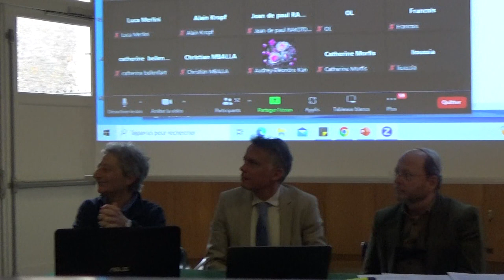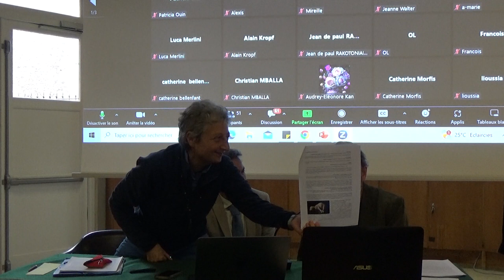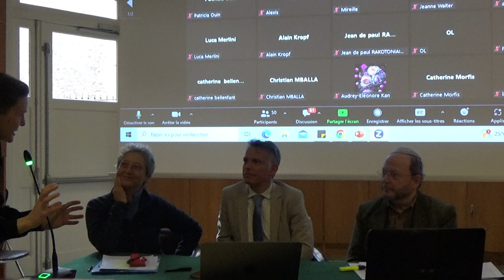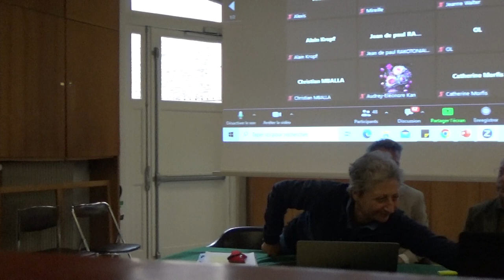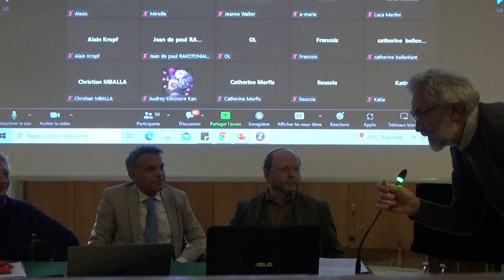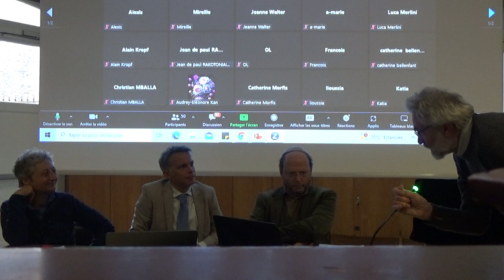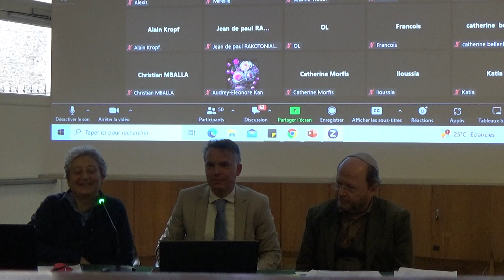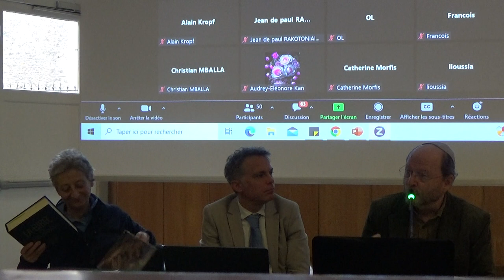La ligature d'Isaac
Questions au rabbin Rivon Krygier et à Sandrine Caneri, après leurs conférences :

La ligature d'Isaac, une lecture midrashique
La ligature d'Isaac : lecture patristique en lien avec le midrash